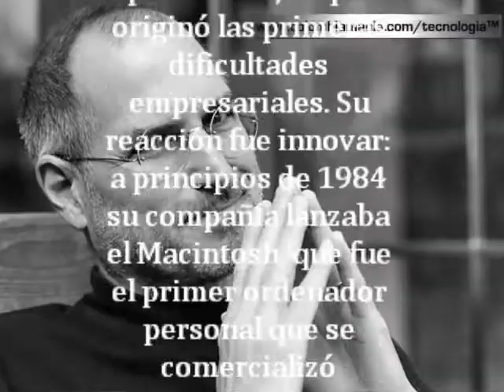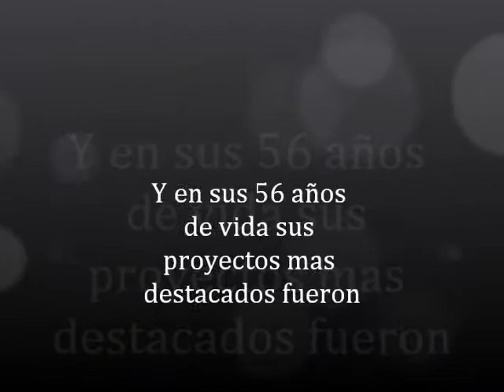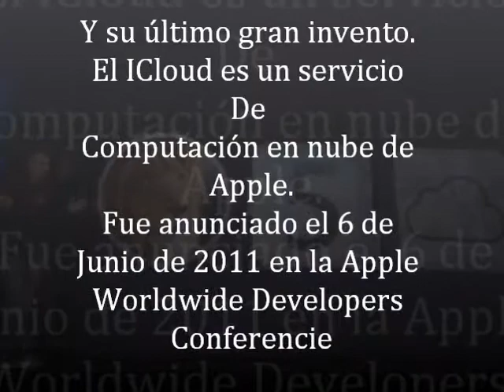Mauricio Hernández Hernádez 3 D Video Movie Maker